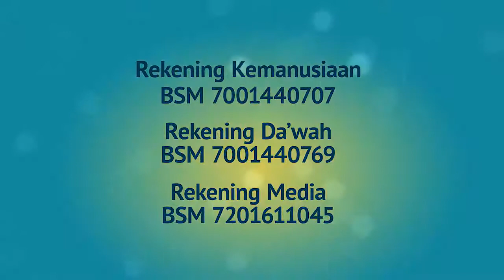Serambi Ramadhan FPI : Epsiode 14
Serambi Ramadhan Episode 14
Tema : Makna Puasa
Oleh : Ustad Haris Ubaidillah
(Bendahara Umum DPP FPI)